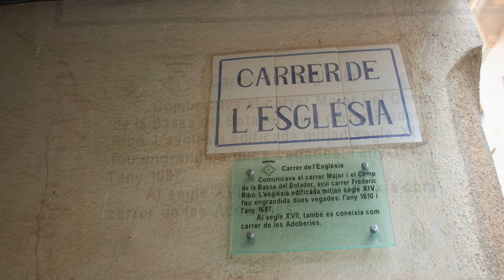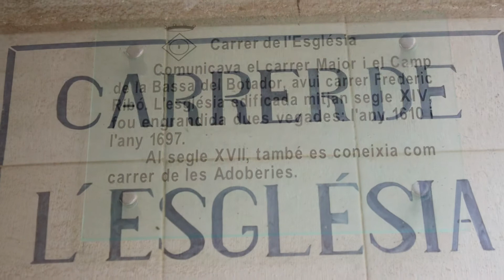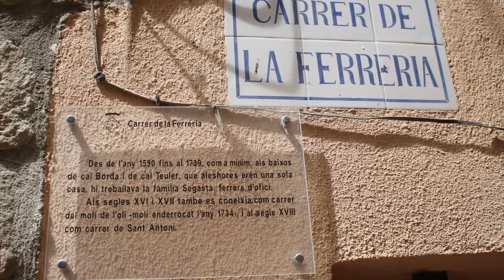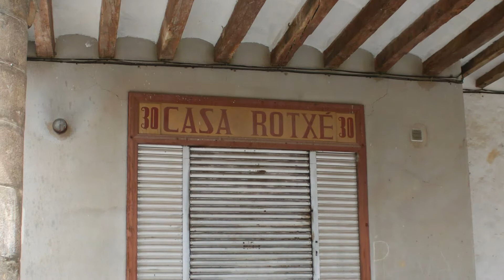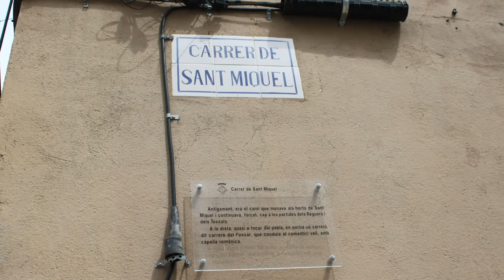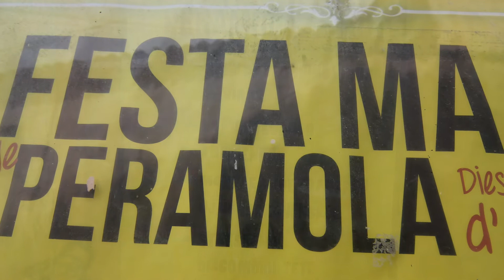Peramola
Peramola es un municipio español de la provincia de Lérida, situado en la comarca catalana del Alto Urgel. Según datos de 2006 su población era de 377 habitantes. Incluye los núcleos de Castillebrel, Corlinda, Nuncarga y Tragó.